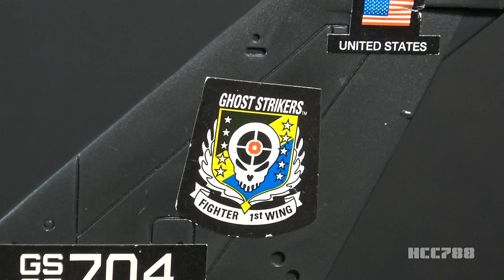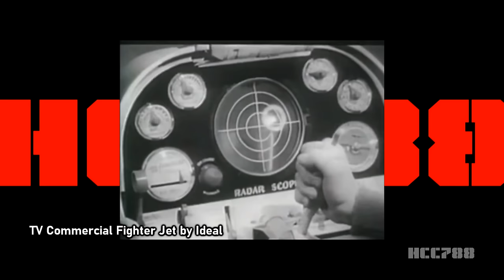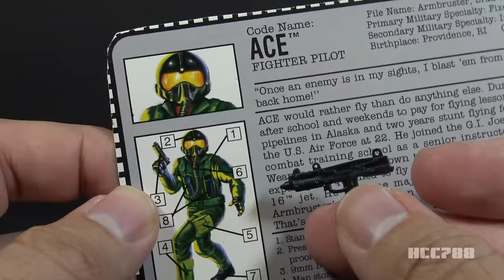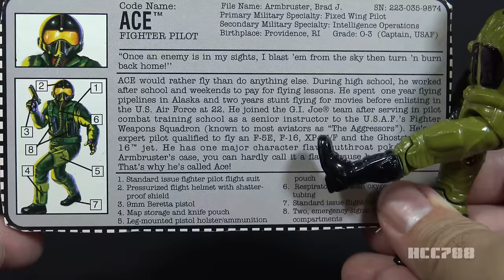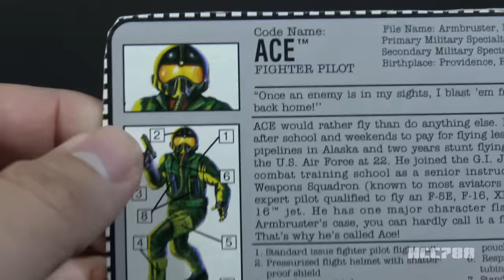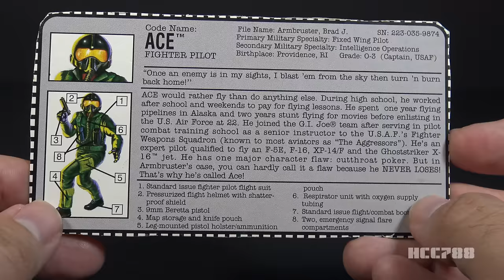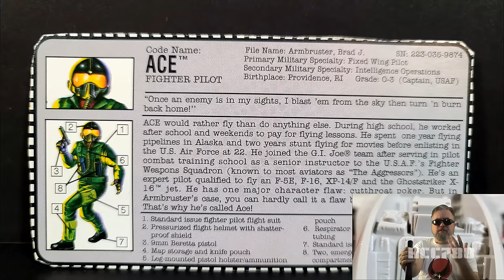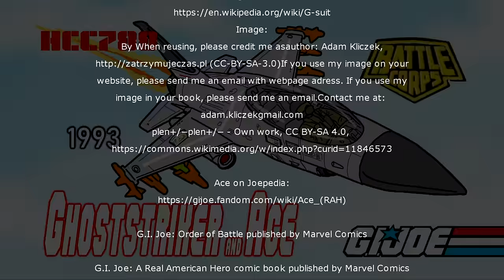HCC788 - 1993 GHOSTSTRIKER and ACE! G.I. Joe toy review!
Ghoststriker TV commercial

Images:
By Master Sgt. Andy Dunaway - This Image was released by the United States
Air Force with the ID 080610-F-BC606-048

Image:
By When reusing, please credit me asauthor: Adam Kliczek,
(CC-BY-SA-3.0)If you use my image on your

G.I. Joe: Order of Battle published by Marvel Comics

G.I. Joe: A Real American Hero comic book published by Marvel Comics

Image:
By Master Sgt. Kevin J. Gruenwald - sourceTransferred from
en.wikipedia to Commons by User:Krokofant.,
Public Domain,

Image:
By U.S. Air Force -

The Ultimate Guide to G.I. Joe, 3rd ed., Mark Bellomo, Krause Publications, 2018

G.I. Joe comic book series published by Marvel Comics

The End